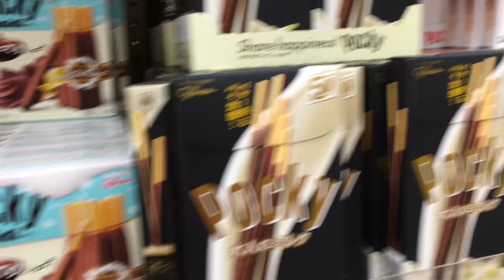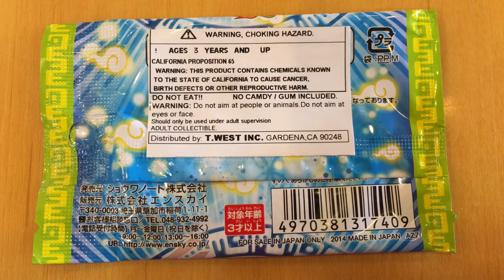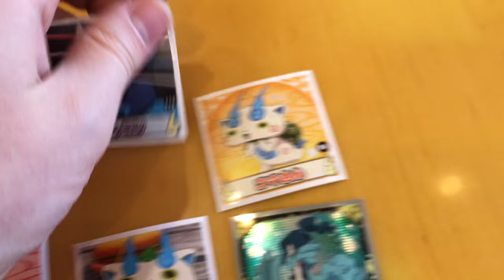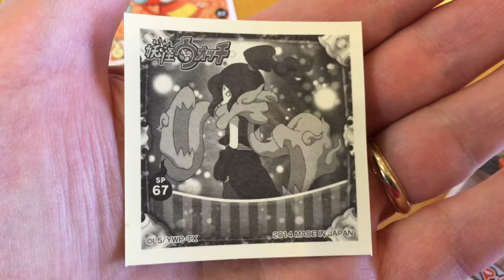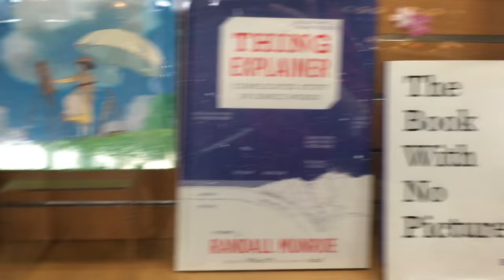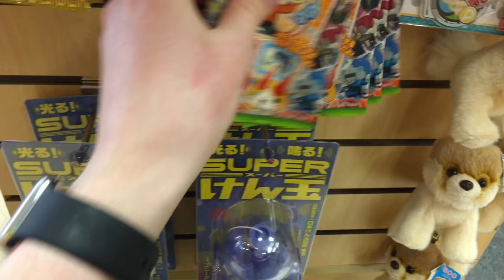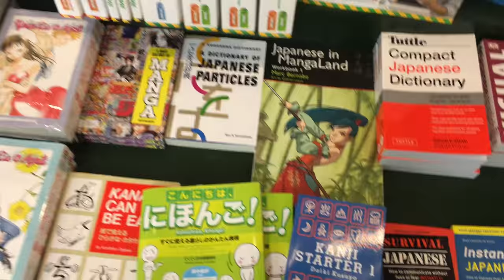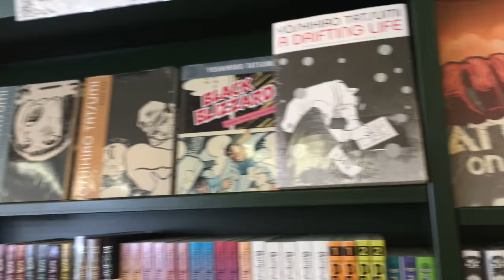Blind Bag Show #005: Mitsuwa Marketplace (New Jersey)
Layton, LiLu and JJ take their show on the road...literally! We visit the Mitsuwa Marketplace in Edgewater, NJ and check out some of the coolest Yo-Kai import magnets and stickers, Pocky and more. As a bonus we check out a local Japanese book store as well!